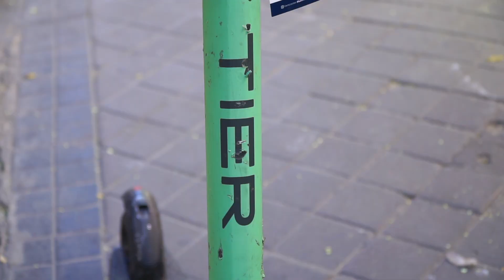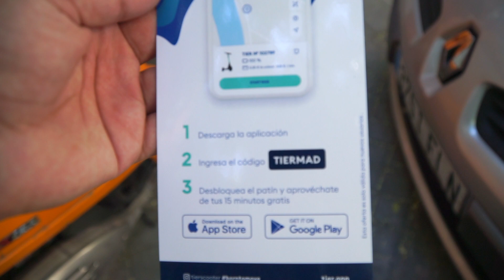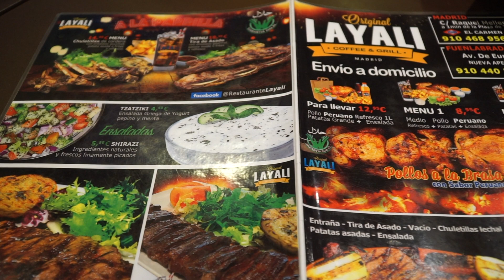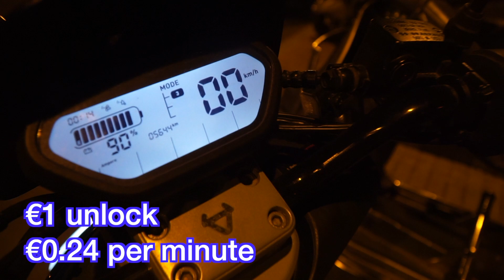Summer in El Retiro Park Madrid Spain 🇪🇦 Vlog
MADRID | SPAIN 🇪🇦

Video 2

This video is a part of the trip to Spain and Morocco 2019. I travelled the Capital of Spain (Madrid), the south of Morocco then to the North tip of Al Hoceima. After this I travelled to Granada in Andalusia Spain
TIER REFERAL (15 mins FREE)

MOVO REFERAL CODE
PE339AYB

It will mean a lot to me and in turn will allow me to create more content in the future. If you have and comments or feedback please leave it in the comments section ❤

All sounds are made by voice by vocalists, nasheed artists or beatboxers.
There was no musical instruments used in this or any of my videos.

If you prefer staying in Apartments then use my Airbnb link below to get £25 off your next booking!

Save 10% on your next Hotel stay with my referal on Booking.Com

Using this link will help me grow the channel through earning a small percentage for when you use this link and will save you money also

My Equipment

Camera (currently on sale)

Lens 1

Lens 2

Lens 3

Sling Bag

Salaam!